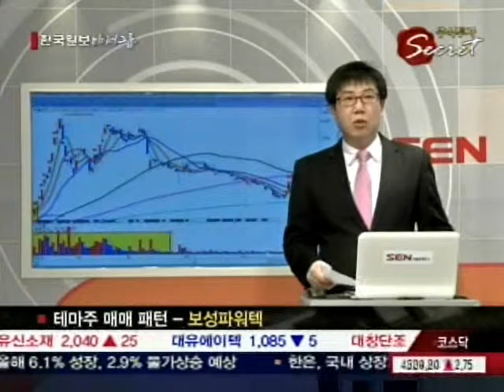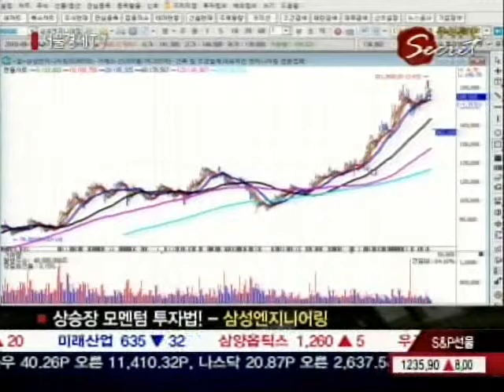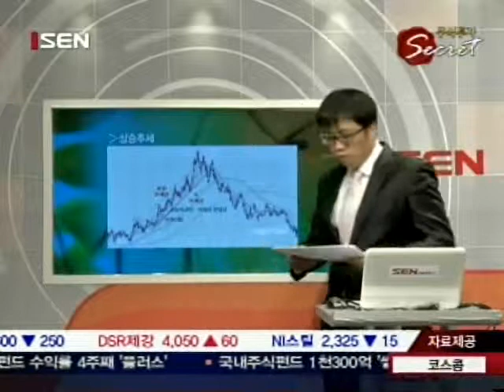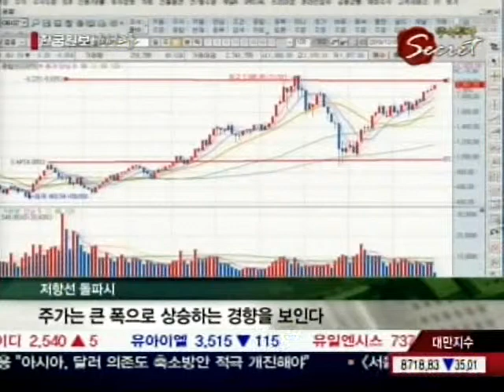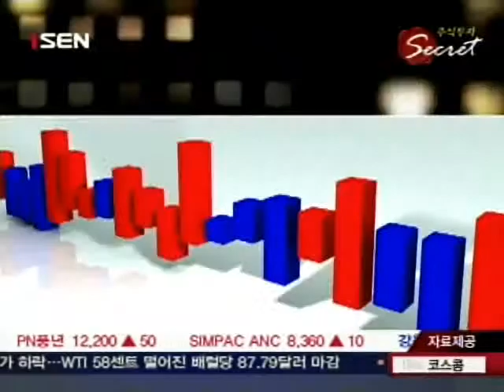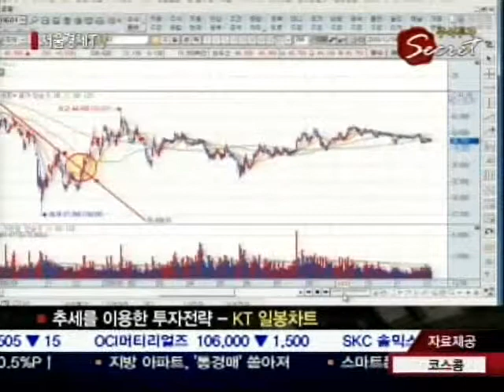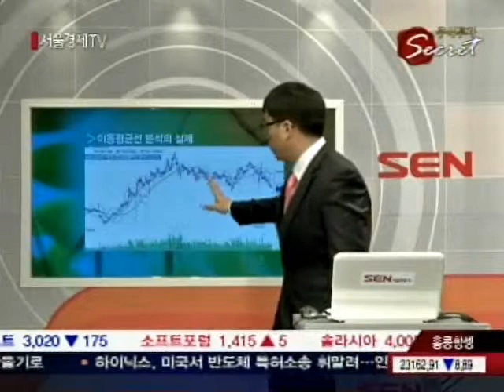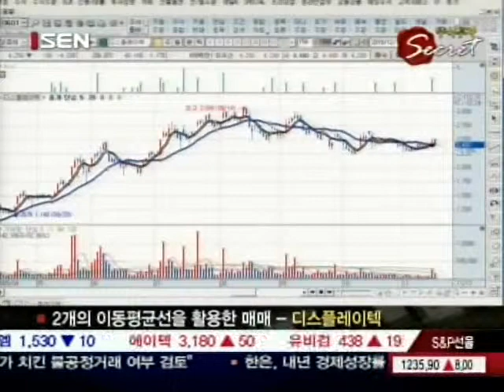20101211_주식투자 Scret_2회